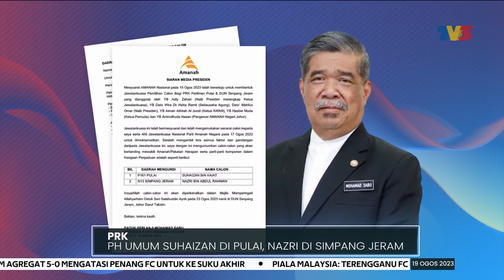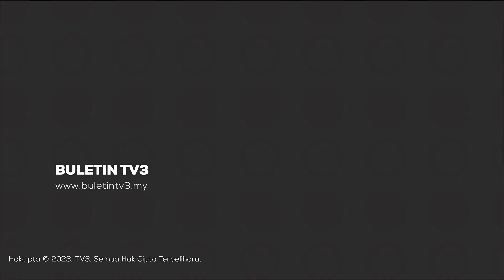PRK | PH Umum Suhaizan Di Pulai, Nazri Di Simpang Jeram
Bekas Speaker DUN Johor, Suhaizan Kaiat diumum sebagai calon Pakatan Harapan bagi kerusi Parlimen Pulai manakala Nazri Abdul Rahman di DUN Simpang Jeram pada dua Pilihan Raya Kecil (PRK) bulan depan.